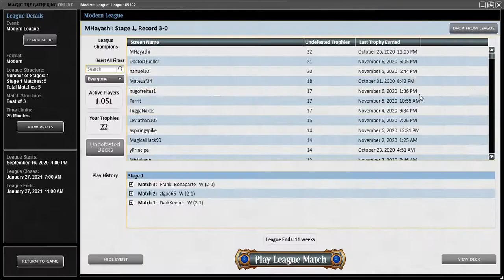MHayashi-Modern Mono Red Obosh Prowess Match 3(Vs. Gruul Ponza)-League 16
Main deck:
Blast Zone x2
Mountain x 18
Soul-Scar Mage x4
Monastery Swiftspear x4
Bomat Courier x4
Firebolt x4
Lightning Bolt X4
Flame Slash x4
Bonecrusher Giant x4
Light up the Stage x4
Blood Moon x4
Seasoned Pyromancer x4

Sideboard:
Pillage x4
Relic of Progenitus x4
Pithing Needle x4
Blast Zone x2
Obosh, the Preypiercer x1